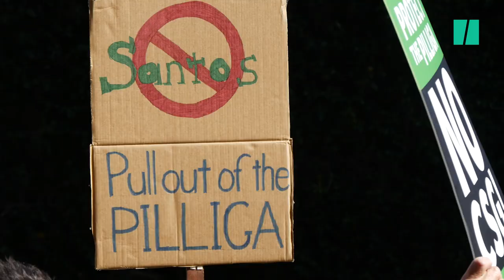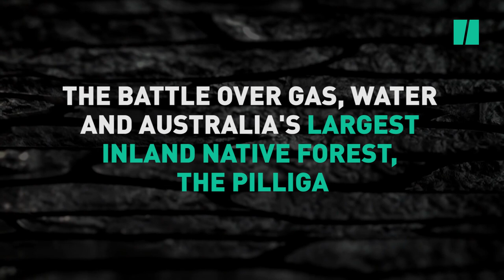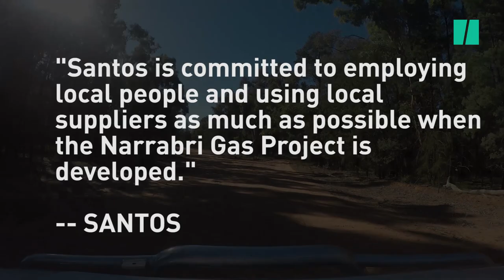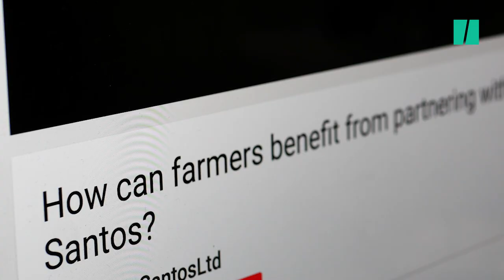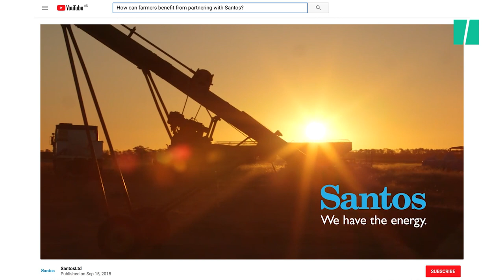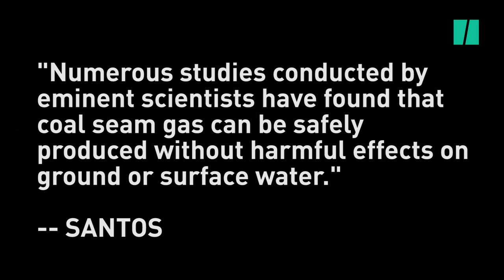The Battle For The Pilliga, Australia's Largest Native Inland Forest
Resources giant Santos plans to sink 850 gas wells. The approval process is underway. What happens next is anyone's guess. Reporter: Anthony Sharwood. Video by Tom Compagnoni.